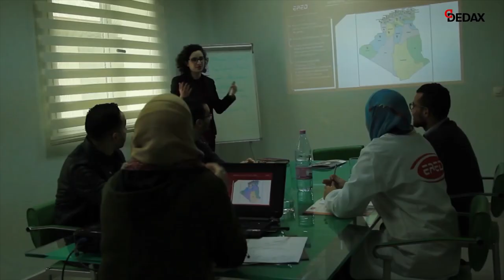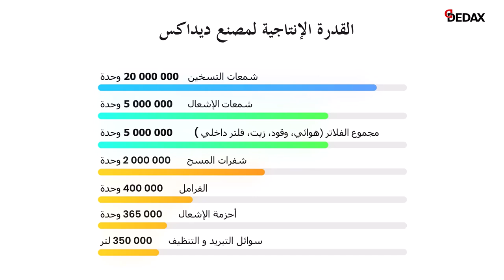👈شوفو مصنع لإنتاج قطع السيارات بمواصفات عالمية👈 PIECE AUTO